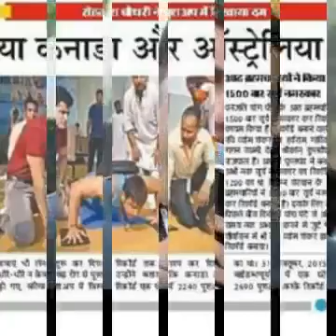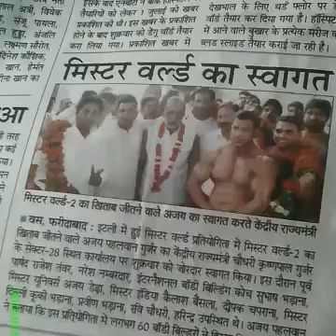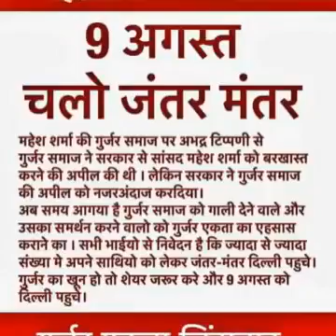gohra gojjar song......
gohra gujjar song (khillu nagar gujjar)